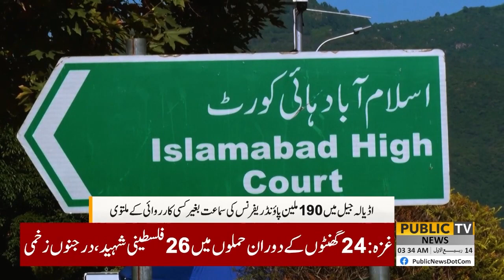Early Morning Big News For Adiala Jail | Imran Khan | Latest News | PUBLIC NEWS